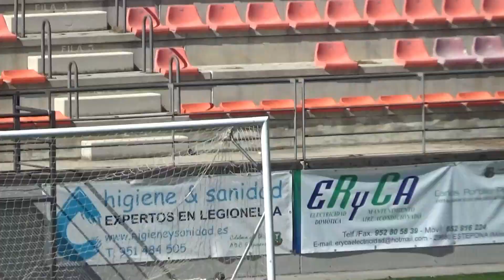CD ESTEPONA 4 - CÉLTIC DE PULIANAS 1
Vuelve a vibrar con el encuentro de éste domingo 05/03/22 del CD Estepona FS en casa frente al equipo granadino del Céltic de Pulianas.